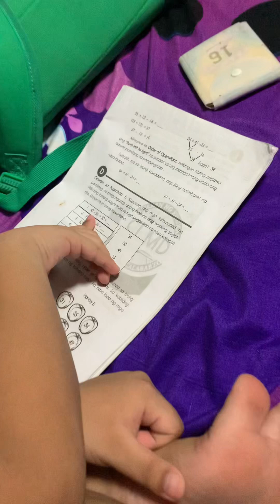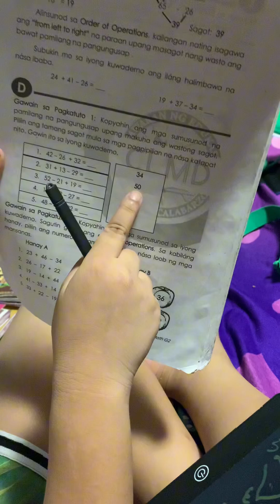Mathematics for grade 2